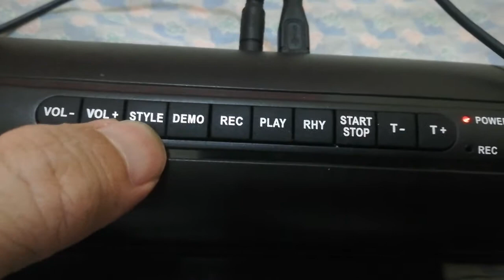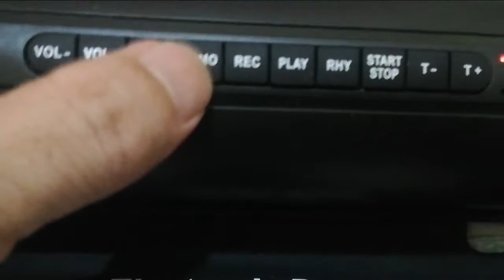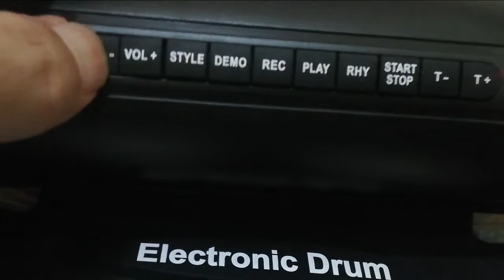Tara ! Mag-unbox tayo...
Tara at mag-unbox tayo mga Ka-Travelers! Today alamin natin kung ok ba ang Electronic drumset na ating bubuksan. Regalo sa akin ng kapatid ko last year, shout out sa aking kapatid na si Joy